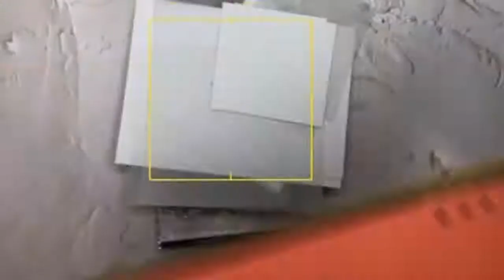The Crafternoon Box - May 2021 - Tutorial #2 - Turning Template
Using items included in our monthly subscription box "The Crafternoon Box" from Papercrafting Australia, this is our second of four tutorials for the month of May 2021.

This class, we'll be using the Turning Template to create some incredible circular and mandala designs on our cardfronts.

If you're not yet a subscriber to The Crafternoon Box, you can check out what it's all about